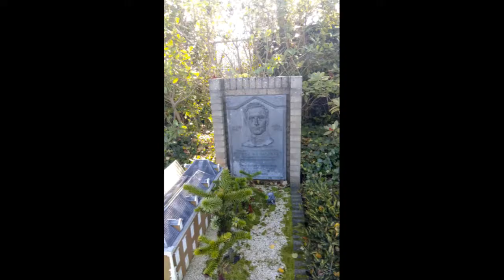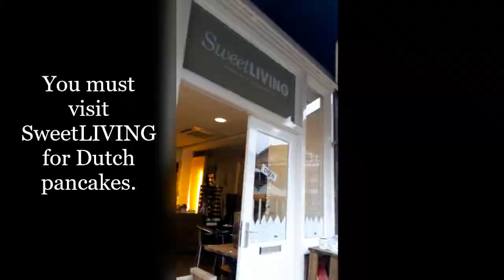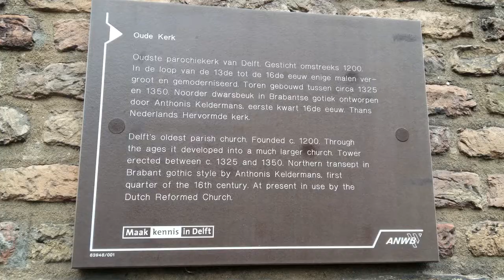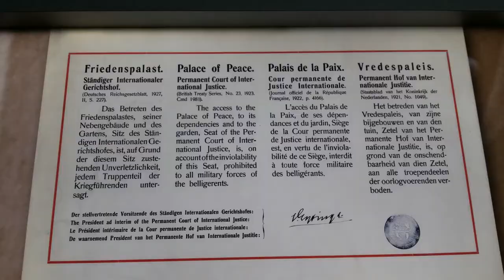The Netherlands Madurodam Delft Canal Travel experience part 2/Nedzki Cenizal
travel diary by NedzkiDtravelerDexplorer
The Netherlands, The Hague, Den Haag
Madurodam, Peace Palace, Scheveningen. Delft Canals